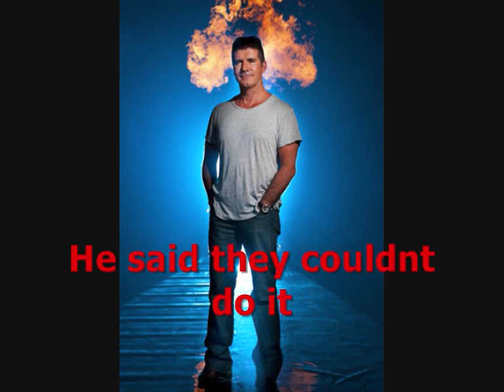Welcome To Our Channel-IrishJedwardfans Under Pressure (Ice Ice Baby) OUT NOW!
please help us support jedward and subdscribe we tweet to them also they replyed once